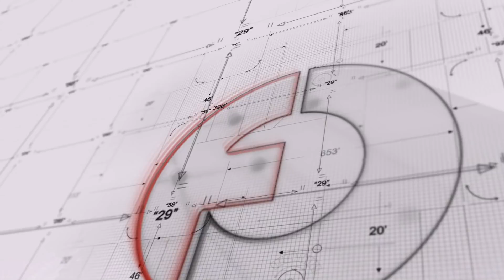明镜焦点｜中国在强制技术转让领域大让步，中美贸易战准备收战（20190328）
最新一轮中美贸易谈判3月28日在北京展开。第八回合的磋商，也来到最后阶段了，美国贸易代表莱特希泽（Robert Lighthizer）和财政部长姆努钦（Steven Mnuchin）赴华参加这场高层级谈判。下周，中方谈判代表团也将以副总理刘鹤为首，前往华盛顿协商。双方目标设在4月底前达成最终协议，来结束这场史上最大规模的贸易争端。

但历经了一次又一次的谈判，外界对于谈判成果从“寄望”已逐渐成“观望”。而美中双方的立场也似乎越来越强硬。这场谈判，双方还有什么筹码好谈呢？美中贸易谈判的进展艰难、漫长，原因又何在？

03：00 专栏节目**（周日）
08：00 历史明镜（人生之中）（周六和周日）
09：00 明镜书刊（周六）
10：00 纽约看天下（周一至周四）| 华盛顿（周五）| 伦敦看天下（周六）| 迪拜看天下（周日）
11：00 网言网事（周一）| 明镜编辑部（周二至周四）| 大事小评（周五）
15：00 南央讲故事（周日）
21：00 今天大新闻（周一至周五）
23：00 财经全观察（周一二四五）| 天下看北京（周三）
不定时：点点今天事（每日）
不定时：文革史记（周日）
**专栏包括：刘仲敬思想和友渔读书

04：00 中国新闻
06：00 今日华尔街
07：00 全球新闻连报（每日）
16：00 中国新闻
18：00 华尔街导报
19：00 明镜要报（每日）